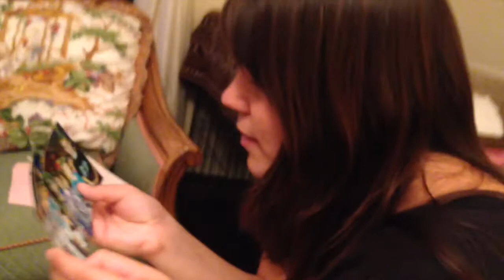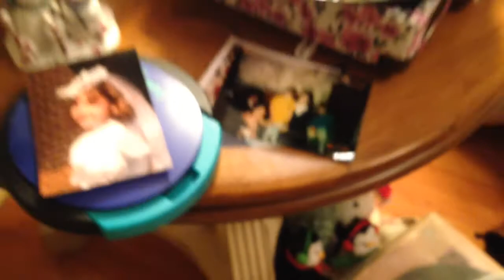Christmas Came Early